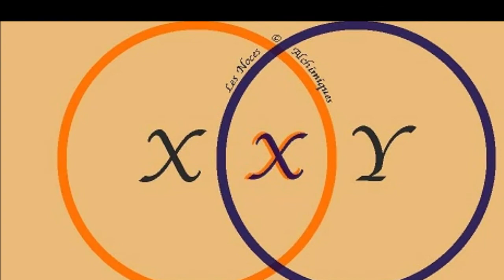Interview avec Sandrine Joëlle Paviot : Le chemin de la joie intérieure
Sandrine est une femme de coeur, Story teller, astro-coache en transformation de vie, guérisseuse spirituelle de Classe Mondiale qui accompagne les leadeuses et les leaders afin qu'ils puissent rester en contact avec leur essence et leur joie intérieure dans leur avancée et leurs dons à travers leurs services qu'ils offrent à la communauté humanitaire.

Je te le laisse la décourir avec son podcast sur "Le chemin de la joie intérieure'!

Si tu es une femme entrepreneuse, artiste et prospère, rejoins mon groupe privé